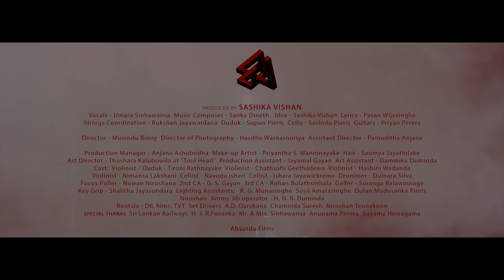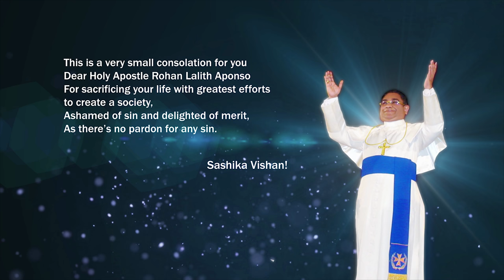Womb to a Lullaby | Sanka Dineth ft. Umara Sinhawansa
Vocals - Umara Sinhawansa
Music Composer - Sanka Dineth
Idea - Sashika Vishan
Lyrics - Pasan Wijesinghe

Produced by Sashika Vishan

Strings coordination - Rukshan Jayawardana
Duduk - Supun Pieris
Cello - Sasindu Pieris
Guitar - Priyan Perera

An Absurda Film

Director - Muvindu Binoy
Director of Photography - Hasitha Warnasooriya
Assistant Director - Pamuditha Anjana
Production Manager - Anjana Ashubodha
Make-up Artist - Priyantha S. Wanninayake
Hair - Saumya Jayathilake
Art Director - Thushara Kalubowila at "Tool Head"
Production Assistant - Jayamal Gayan
Art Assistant - Dammika Duminda

Cast;
Violinist / Duduk - Tironi Rathnayake
Violinist - Chathushi Geethadewa
Violinist - Hashini Wadanda
Violinist - Nimansa Lakshani
Cellist - Navoda Ishari
Cellist - Ishara Jayawickrema
Drummer - Dulnara Silva

Focus Puller - Nuwan Niroshana
2nd CA - G. S. Gayan
3rd CA - Rohan Bulathsinhala
Gaffer - Suranga Balawinnage
Key Grip - Shalitha Jayasundara
Lighting Assistants;
R. G. Munasinghe
Susil Amarasinghe
Dulan Madusanka Pieris
Niroshan
Jimmy Jib operator - H. N. R. Duminda
Rentals - DIL films, TVT

Set Drivers
A.D. Darshana
Chaminda Suresh
Niroshan Tennakoon

Special Thanks
Sri Lankan Railways
H. J. R.Fonseka
Mr. & Mrs. Sinhawansa
Anupama Perera
Suyama Hewagama

Womb to a lullaby, Lullaby to Womb

After thousands of Sri Lankans accepted “Nomiyena Minisa” with love, Today, we could selflessly present to you this masterpiece of music; “Womb to lullaby, Lullaby to Womb”, as a result of taking the invaluable message of true doctrine which is the essence of His Holiness Rohan Lalith Aponso apostolic father's preaching, to the world, in the form of music of international standard in English language.
The specialty of this song which fascinated me is that if you didn’t know the singer, you wouldn’t think that it’s a Sri Lankan creation. I think Sanka Dineth, the pleasant, simple man with a magnificent personality has once again shown his icon of great music personality to the whole world. It is undoubtedly the mind blowing vocal which is a counterpart to the superb music created by Sanka Dineth, contributed to the success of the song. Umara Sinhawansa whose vocal talents have no bounds, is a significant lotus, bloomed in a present muddy puddle, which the field of music in Sri Lanka has not taken the best use of. We are proud of her graceful singing which makes the song absorbed entirely by the listeners and it is indeed a pride for unique Sri Lankan music. Furthermore, I remember my friend Pasan Wijesinghe who helped in translating the lyrics of Nomiyena Minisa.
This effort of ours is to present a creative music full of quality with the honest contribution of Sri Lankan young professional artists in order to show the path towards a righteous society to human beings who have been offered a life. We leave the decision to you, and promise to be back with another realistic and meaningful creative of music work.

Sashika Vishan!